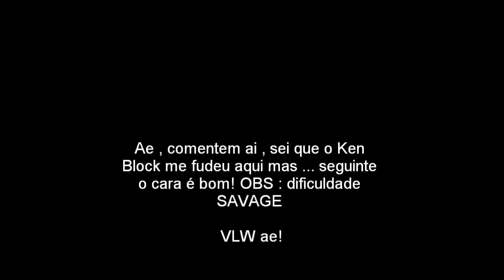#26 Dirt 2 DirectX11 on HD6850 Toxic Gameplay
Dirt 2 ON
ASUS P5KPL SE
C2Q Q8300 2.5GHZ
4GB RAM DDR2 800MHZ
HD6850 1GB 256 BTS TOXIC SHAPPIRE
HD500GB WERSTER DIGITAL
DIRECTX 11
ULTRA ULTRA 8XAA
FRAPS ON 25 -35 FPS FRAPS OFF 50 , 60 FPS